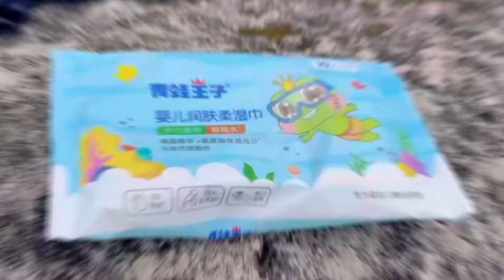Custom Good Price Ultra Soft Sensitive Baby Care Disposable Cleaning Baby Water Wipes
Quality Disposable Wet Wipes from China.
Runmei(Fujian) Paper Co., Ltd quality manufacturer from China.